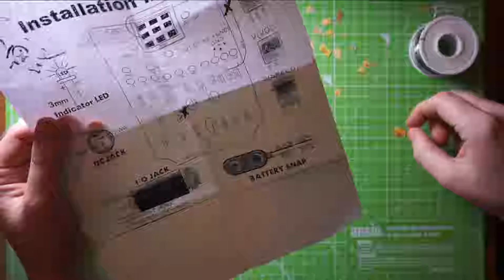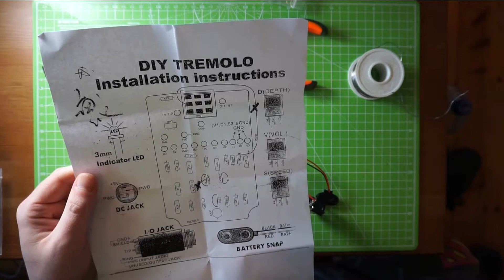DIY Tremolo Pedal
In this episode I will be building a DIY Tremolo pedal kit purchased from Landtone Musical Accessories.